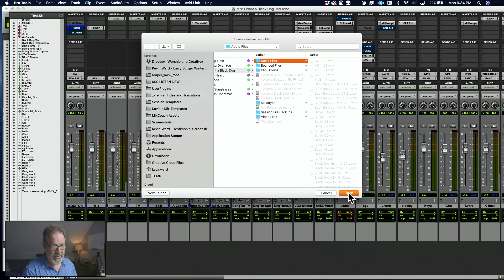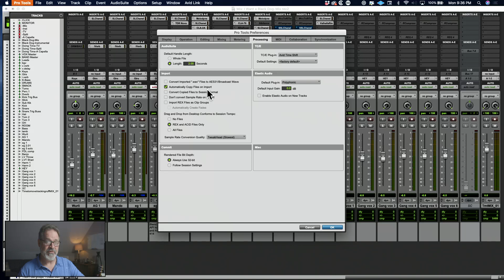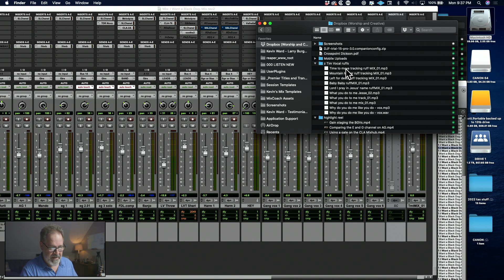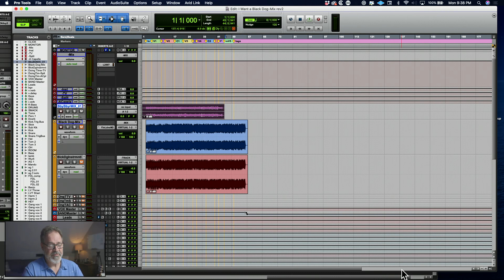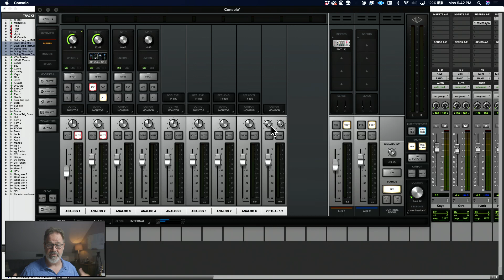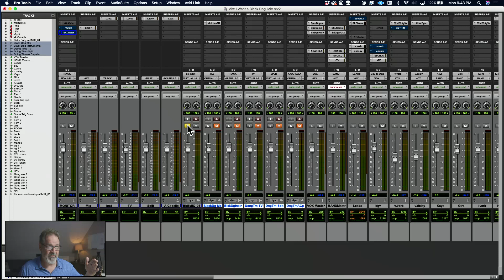Importing reference tracks in pro tools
Check out the best mixing community around.
I had a mixer ask "How do you import your reference mixes into ProTools?" So I though I would answer him here so that you could learn how to use reference mixes to improve your mixes.

Index:
0:00 Intro
0:32 Why you need a reference mix
1:19 Tom and Chris Lord-Alge use a reference mix?
2:40 "Import Audio" method
4:52 Checking the regions bin to make sure reference mix is in Session folder
5:58 Checking your preferences "Auto import" function
6:37 Drag and Drop your reference mix
8:08 How to listen to your reference mix (and explanation of my template)
10:20 My Monitor Channel
10:56 Using a "Virtual Mix Input" on the UA Apollo
11:57 Using Solo and Mute to switch between reference mix and your mix
12:42